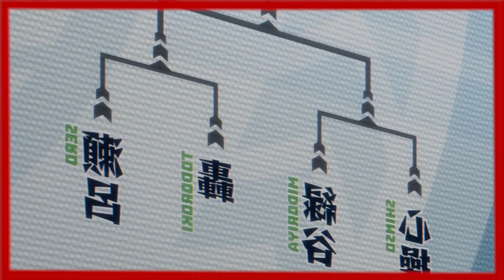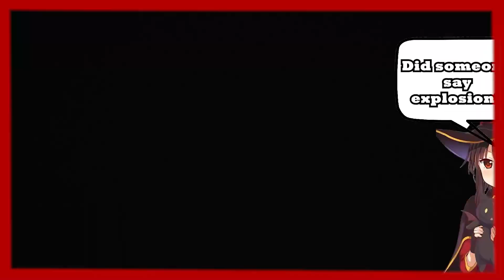Is The MY HERO ACADEMIA Sports Festival Arc GOOD??? - Anime Review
Today I will be starting the process of reviewing the My Hero Academia Sports Festival Arc! Join me as I rewatch one of my favorite animes and give an honest critique to see if it holds up!

Please support the official release of My Hero Academia by watching it on Crunchyroll, Hulu or any other streaming service it's available on.

Chapters:
0:00 - Intro
1:29 - Sports Festival Prep
3:49 - Obstacle Course Race
6:00 - Cavalry Battle
10:43 - First Round Battles
16:48 - Second Round Battles
20:12 - Third Round Battles
21:18 - Championship Battle (Bakugo vs Todoroki)
23:11 - Review and Overall Thoughts
24:23 - Outro